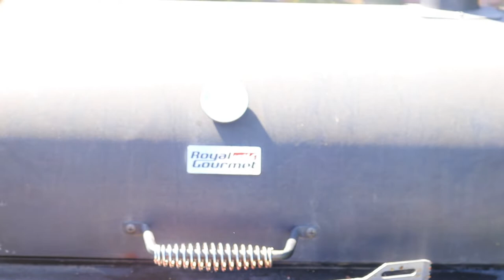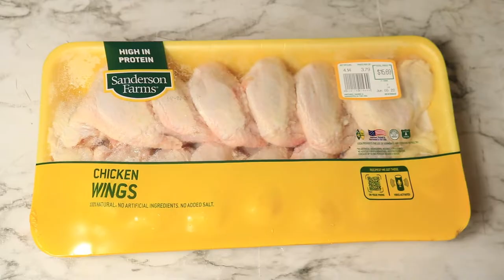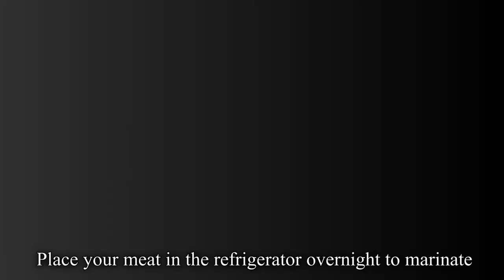Grilling Chicken Wings and Hamburger Patties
How to grill chicken wings and homemade turkey patties on the barbecue pit.